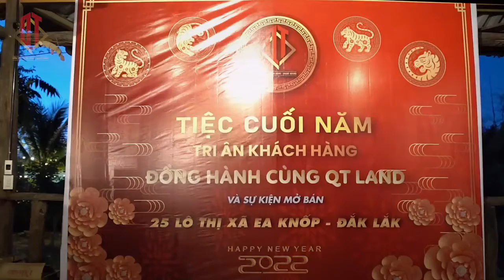Công ty TNHH đầu tư QT Land, Tri Ân KH & ra mắt sự kiện mở bán Đak Lak chỉ 190tr./700m2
🏮🏮 TRI ÂN KHÁCH HÀNG - NGÀN LỜI CẢM ƠN! 🏮🏮
🌟 Con đường thành công nào cũng đầy chông gai, thử thách. Vì lẽ đó, những khách hàng đã và đang đồng hành cùng QT Land chính là những "bạn đường "tín cẩn luôn tin tưởng và ủng hộ công ty. Khách hàng chính là nguồn động lực và cốt lõi cho sự thành công của QT Land ngày hôm nay.
🌟 Rất hân hạnh được phục vụ các quý đối tác và khách hàng trong suốt thời gian vừa qua. QT Land hy vọng sẽ tiếp tục mối quan hệ này trong năm tới với sự tôn trọng và kính trọng.
💌 Chúc các quý đối tác và khách hàng một năm mới hạnh phúc và viên mãn.
💎 Công ty TNHH Đầu tư QT Land 💎
🏢 Địa chỉ: 25LK30 đường số 2, KĐT Mỹ Gia, Vĩnh Thái, Nha Trang, Khánh Hòa
🌈 Fanpage: Công Ty TNHH Đầu Tư QT Land
☎️ Tổng đài: 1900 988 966